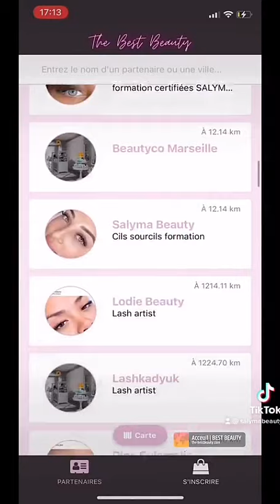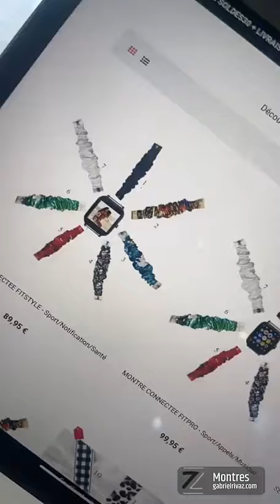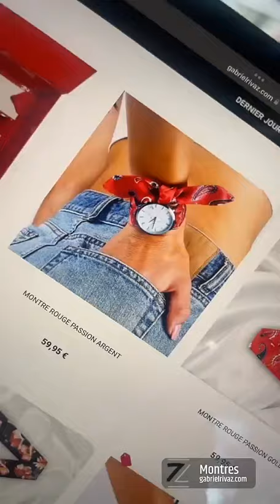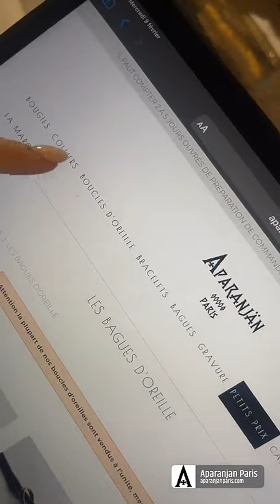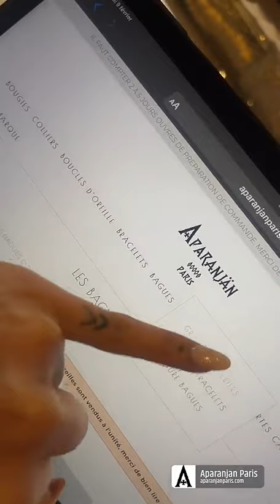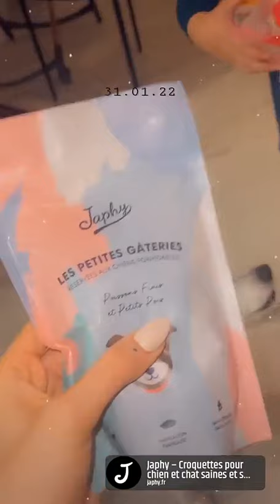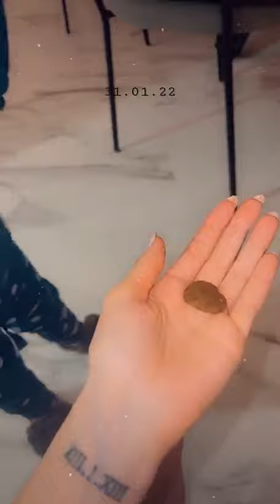NABILLA VERGARA - 10 Février 2022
Hello les amis retrouvez ma journée du 10 Février 2022 enjoyyy